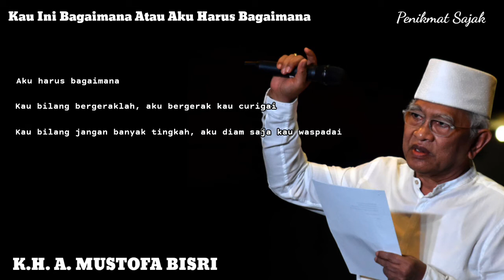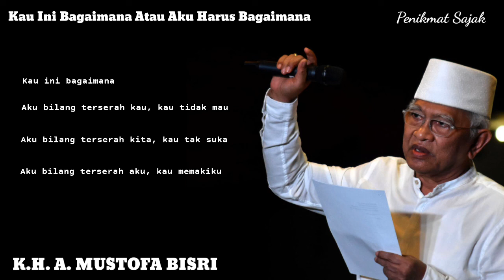Kau Ini Bagaimana Atau Aku Harus Bagaimana - K.H. A. Mustofa Bisri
Puisi Kau Ini Bagaimana Atau Aku Harus Bagaimana merupakan karya K.H. A. Mustofa Bisri, beliau biasa dipanggil Gus Mus.